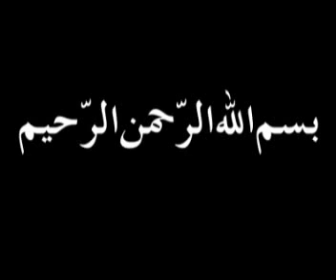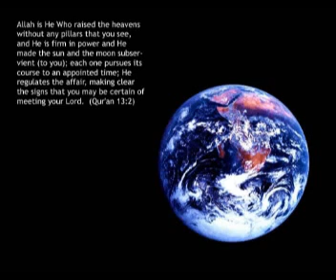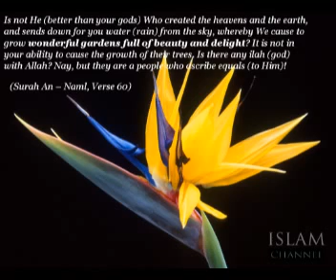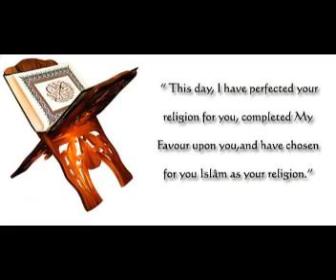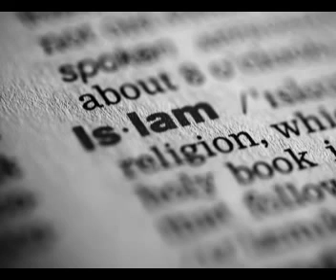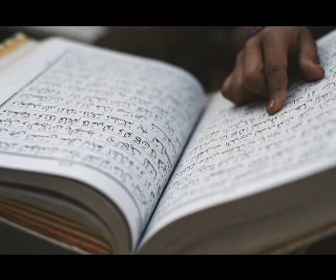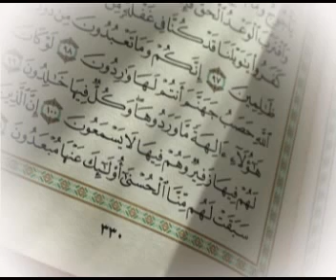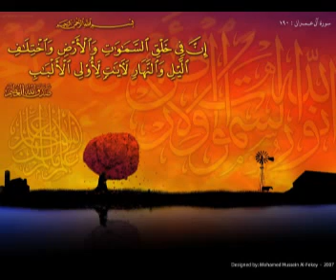Shaykh Yassir Dosary - Surah Hijr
Another Beautiful Recitation of Shaykh Yasser As Dosary from Riyadh. Enjoy! Lots more to come.